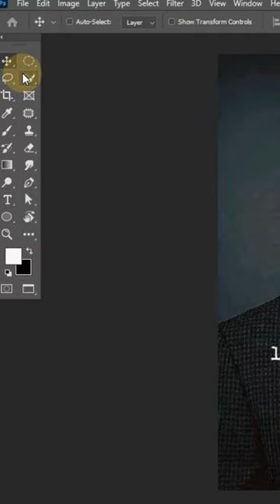how to Remove text from image in Photoshop